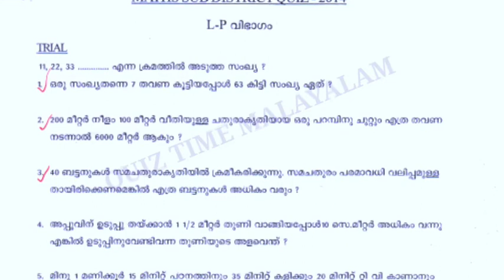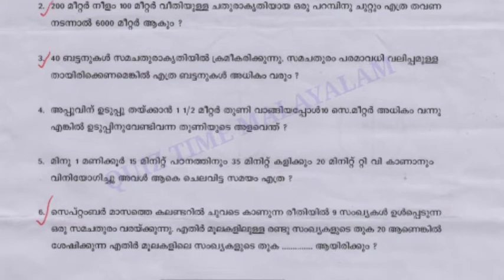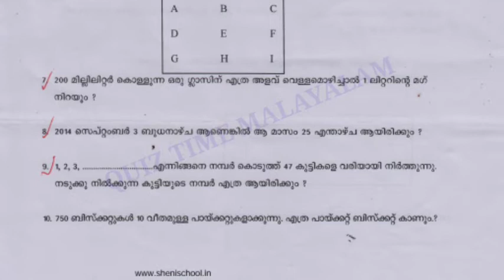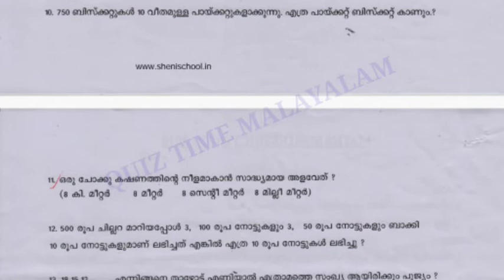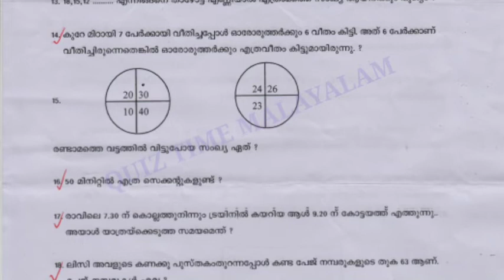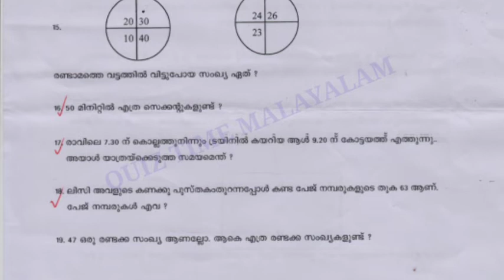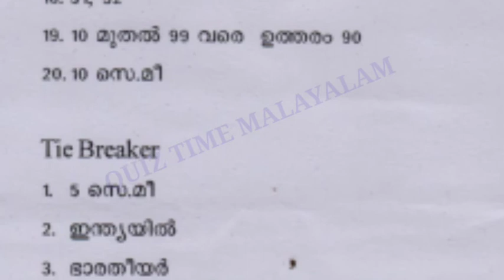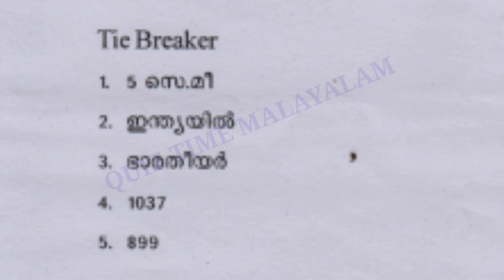ശാസ്ത്രോത്സവം 2022, ഗണിത ക്വിസ്. ഗണിത ക്വിസ്. ganitha quiz. ganitha shastra quiz 2022 in malayalam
ganitham quiz
shastramela 2022
shasthramela ganitha quiz